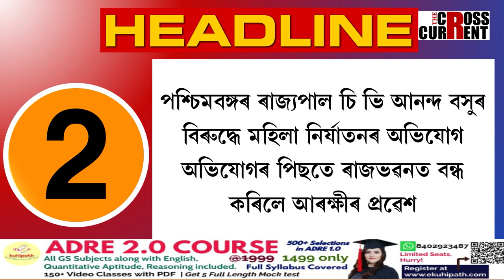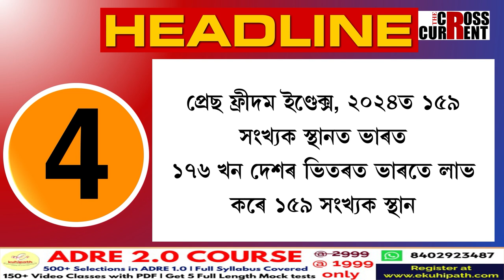youtube video #-5aAShyk8_8